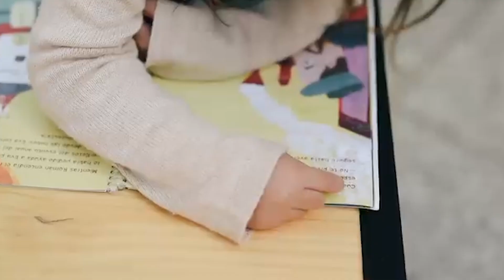Qendër sociale dhe shërbime të specializuara për fëmijët e ushtarakëve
Ministria e Mbrojtjes është angazhuar në mbështetjen e komunitetit përmes qendrës sociale, e cila prej nëntorit 2015 ofron terapi dhe shërbime të specializuara për fëmijët e familjeve ushtarake dhe të afërmit e tyre, veçanërisht në fushën e autizmit.

“Me një ekip të dedikuar psikologësh terapistë, qendra ofron terapi individuale dhe në grup, duke u bazuar në një vlerësim të detajuar të nevojave të çdo fëmije.

“Kjo nismë, që funksionon 5 ditë në javë, është një shembull i qartë i përkushtimit të Ministrisë së Mbrojtjes dhe Forcave të Armatosura për të ofruar mbështetje për komunitetin”, bën të ditur ministria në një postim në rrjetet sociale.

Psikologia Markeliana Pina, përgjegjëse sociale e Qendrës bëri të ditur se fokusi kryesor i saj është të ndihmojë fëmijët dhe familjet e ushtarakëve.